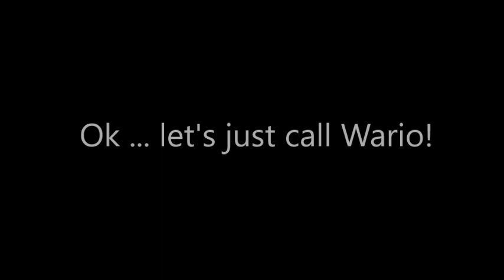Mushroom Kingdom Fusion (Walkthrough) - Part 204: Arrival in World 2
Grand Canyon and Yellowstone National Park are waiting for us!